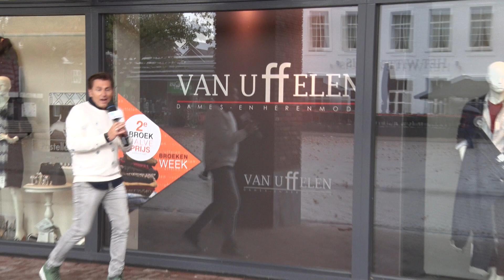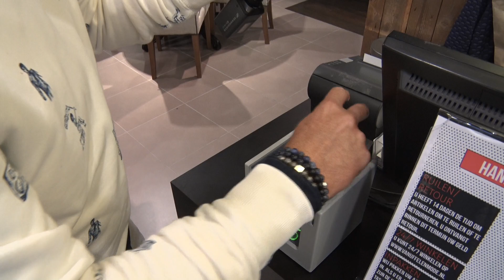Wij Pinnen voor U - Van Uffelen Mode - Winkelcentrum Ackershof - Pijnacker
Zaterdag 30 september was Presentator Jeroen te vinden in Winkelcentrum Ackershof. Voor de tweede keer zetten de winkeliers deze succesvolle winkelcentrumactie in. Met de pinpas van de Winkeliers ging Jeroen op pad om bezoekers te verrassen. De winkelcentrumpromotie actie “Wij Pinnen voor U” was ook deze tweede keer een groot succes in het winkelcentrum van Pijnacker.

Gerda kreeg de schrik van haar leven bij Van Uffelen Mode in Winkelcentrum Ackershof Presentator Jeroen overviel haar bij de kassa, namens de winkeliers pinde hij haar aankoop en ging de nieuwe kleding gratis mee naar huis.

Wil je weten wanneer Wij Pinnen voor U weer in Winkelcentrum Ackershof komt? Kijk dan op